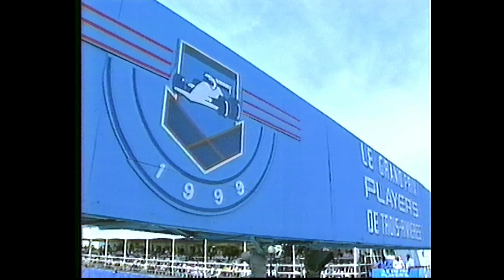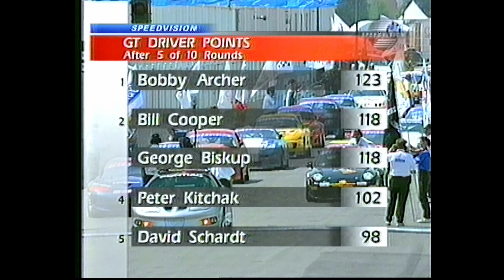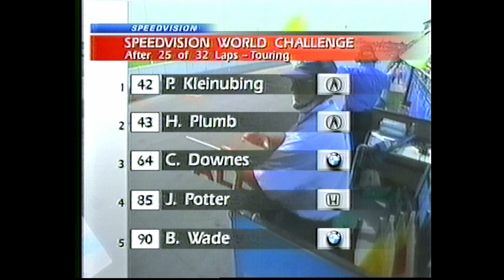1999 Speedvision World Challenge GT - Round 6 - Trois-Rivières, Quebec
SCCA Pro World Challenge GT - Round 6 at Trois-Rivières, Quebec